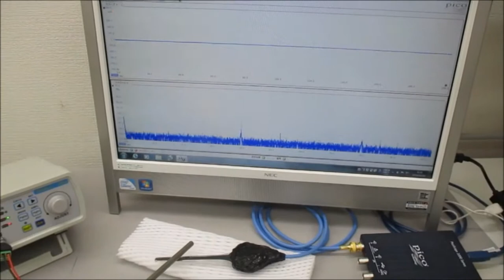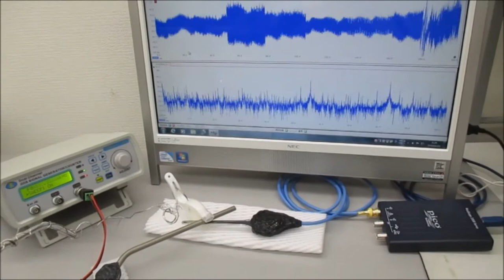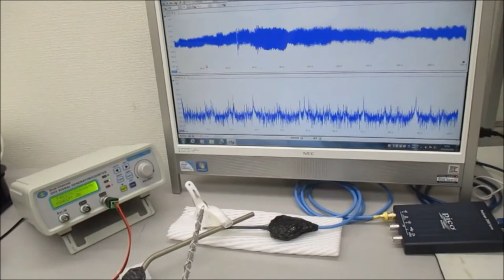スイープ発振の組み合わせによる超音波制御技術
‹‹‹　超音波技術　›››